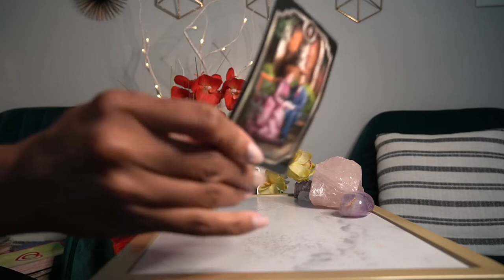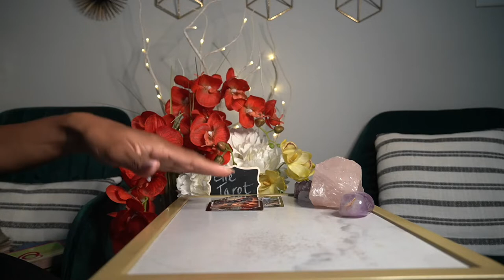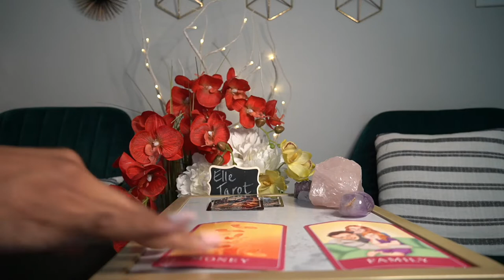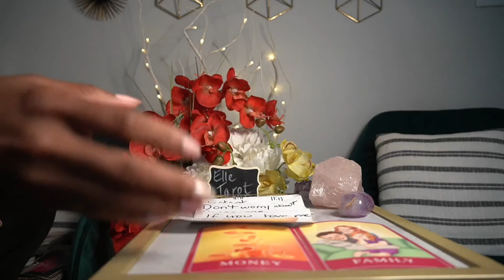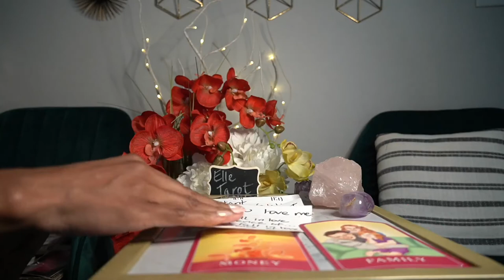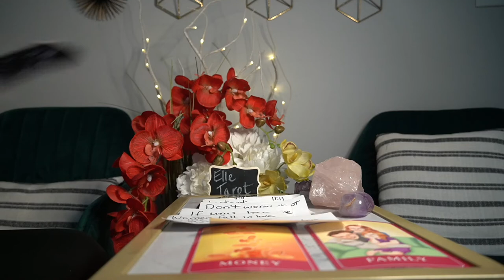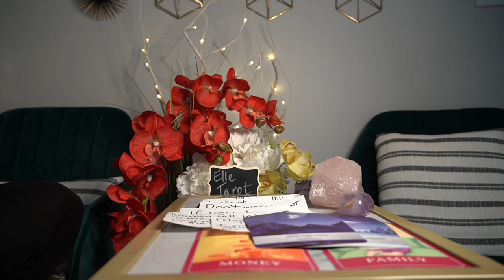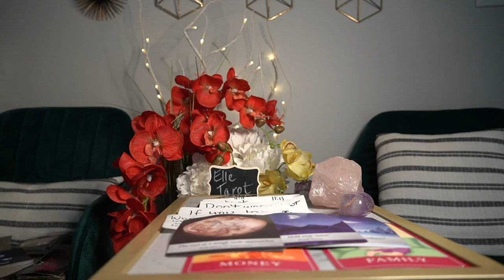CAPRICORN AUG '21 DON'T WORRY ABOUT FIXING ME FIX YOU, BOO!